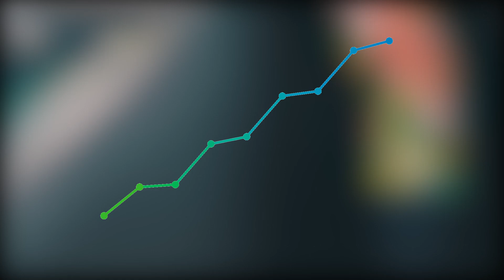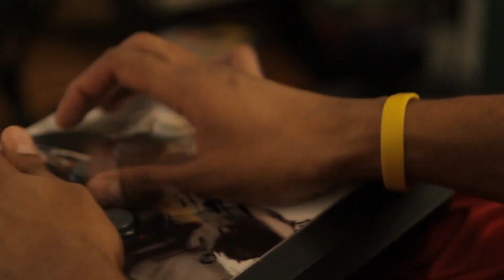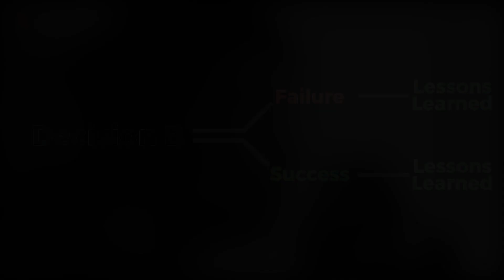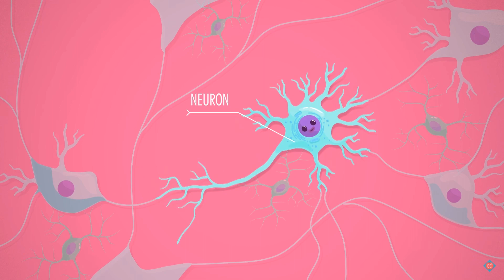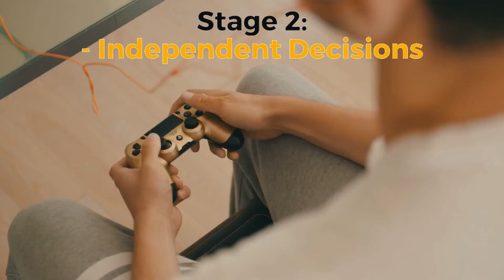How to Develop a Godlike Level of Skill - From Beginner to Advanced Player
Achieving a godlike level of skill feels impossible, and the path to get there isn’t very clear.

 But in truth, even god-like players started as beginners. Even they grinded, gathered experience and developed their skills one step at a time. And by learning how they achieved such a high level of skill, by understanding the process that made them “godlike players”, you’ll be able to see that even you can do the same.

 So that's exactly what I’m going to explore in this video. I’m going to show you how your favorite pro gamers went from zero skill to GODLIKE skill over the course of their careers. And by understanding the process from absolute beginner to complete pro, you'll be able to understand the difficulties and short-cuts along the way. Allowing you to avoid the obstacles that hold back many skilled gamers, and helping you to rapidly achieve a godlike level of skill.

To learn more about what eAthlete labs is all about check out our

P.S. We've been working on creating a new product - a nootropic formula for gaming performance! We've compiled a ton of research showing how the ingredients in the formula can boost, focus, reaction time and even skill acquisition! Check it out for yourself